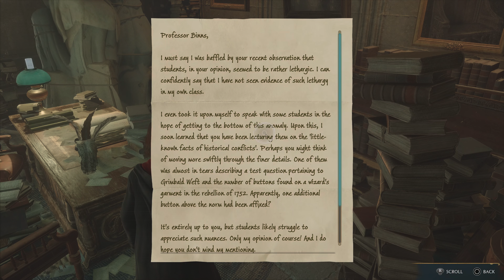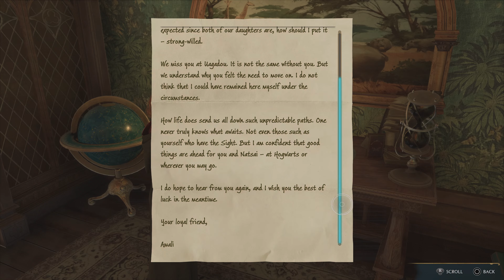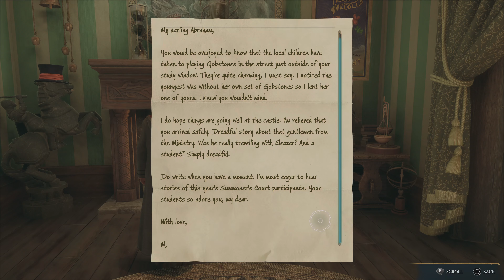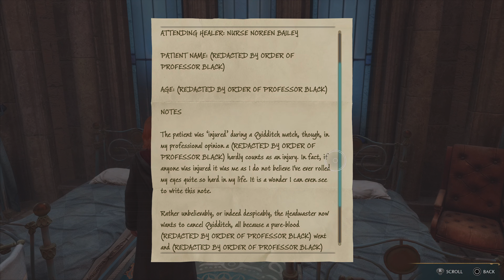Hogwarts Legacy - Part 21 | Gryffindor | No Commentary | 4K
No commentary, PS5 playthrough of Hogwarts Legacy.

This play through features Flidais Blishwick, a Gryffindor witch, who is brave, arrogant, and a troll.

Listen to the lore, enjoy the story, and relax.